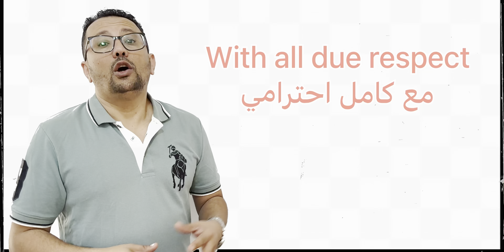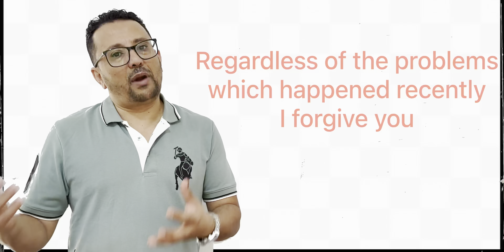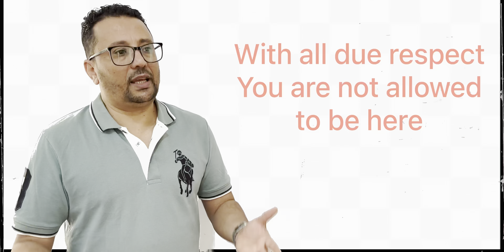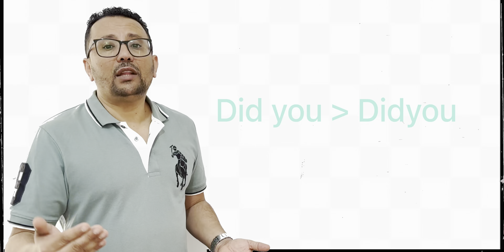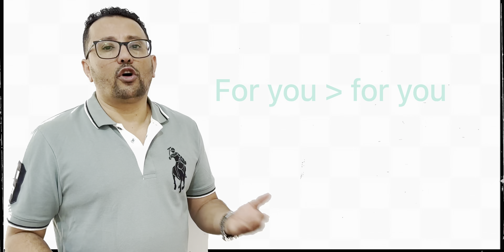فرصة رائعه كي تجعل لغتك الانجليزية تبدو راقيه و فخمه أمام الآخرين !!